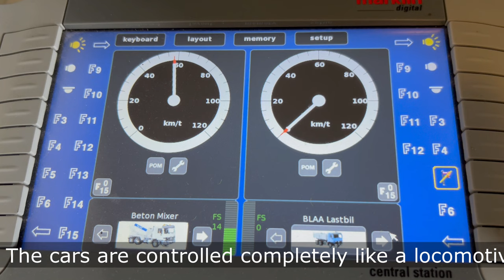CarMotion - controlled by Märklin CS2 and Windigipet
In this little video you can see my Viessmann Carmotion trucks controlled by Märklin CS2 and Windigipet.